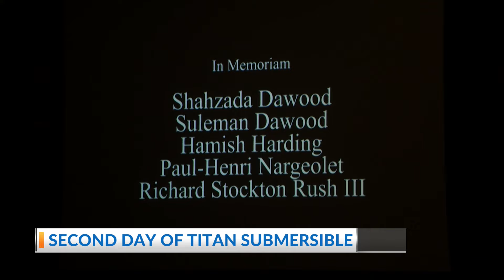Second day of Titan submersible hearings in Charleston County